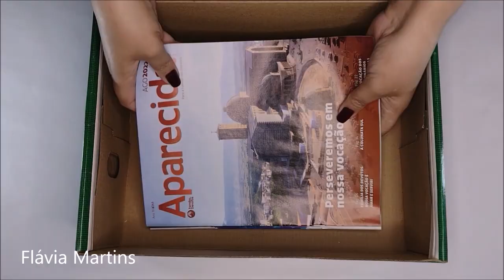EU FIZ E VENDI MUITO! VOU FAZER MAIS! Flávia Martins